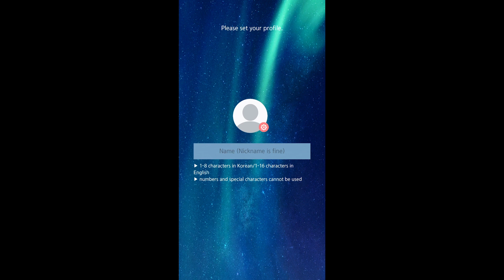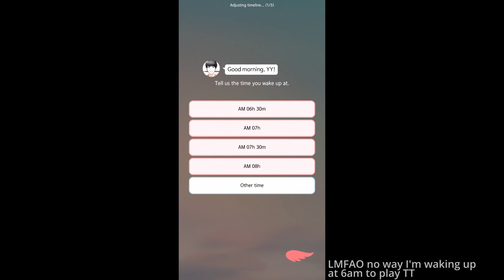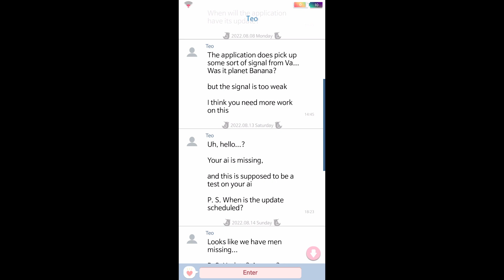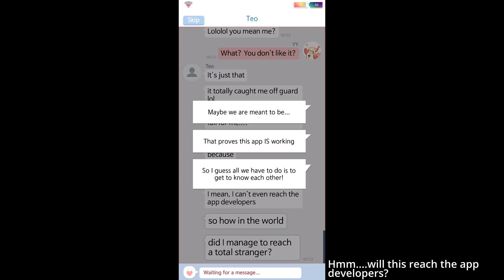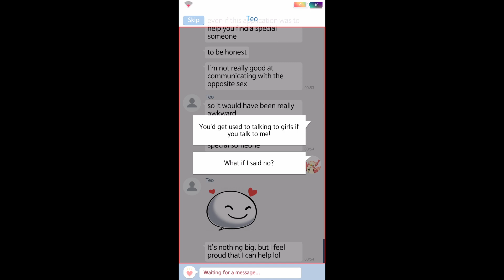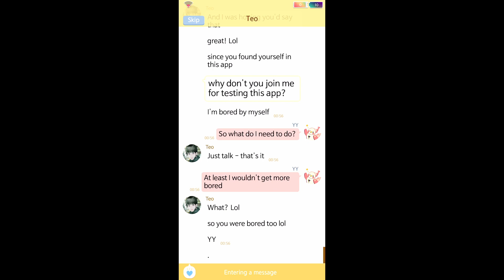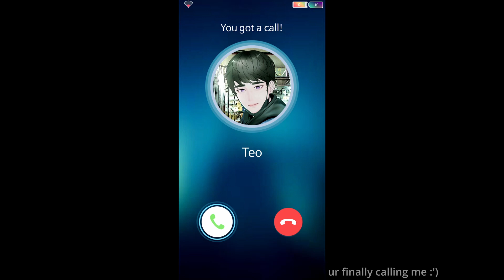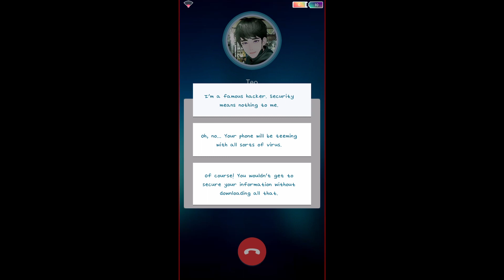THE SSUM!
More videos will be uploaded soon! Please Like👍 & Sub💖

❤️‍🔥SUPER MEMBERS❤️‍🔥 get a Bonus Perk:
Feel free to discuss the game in my Discord!